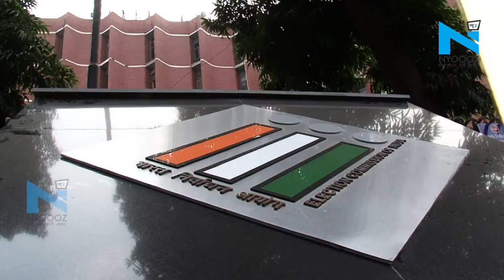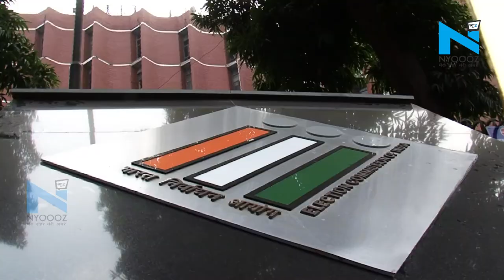Jharkhand Assembly Election: Jharkhand में BJP को झटका, NDA में पड़ी फूट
झारखंड चुनाव दिन पर दिन दिलचस्प होता जा रहा है... जहां एक तरफ कांग्रेस, आरजेडी और JMM का गठबंधन हो गया है तो वहीं एनडीए में फूट पड़ गई है... आजसू जहां अपनी मांग पर अड़ी हुई है तो वहीं बीजेपी उसे ज्यादा तवज्जो देने के मूड में नहीं दिख रही है... बीजेपी आजसू के नजर बनाए हुए हैं तो वहीं आजसू के केंद्रीय अध्यक्ष सुदेश महतो बीजेपी के संदेश का इंतजार कर रहे हैं...   ऐसे में दोनों पार्टी का अलग होना तय है... बस दोनों ही पार्टी खुलकर ऐलान से बच रही है...